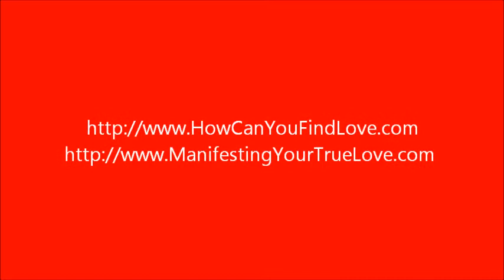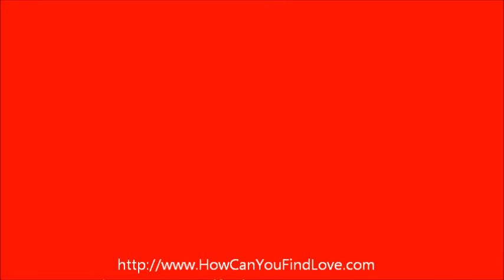Phiilippine Women: Understanding their Traits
Discover Beautiful Filipinas - Love, Dating and Relationships
Philippines Dating Site.  Meet Beautiful Filipina Women. Browse Profiles.  Join Now Free.

Lorii Abela, Matchmaker and Soulmate Expert, share some traits which are common to most Philippine women.  These are ideal for understanding them if you are indeed serious about pursuing them in finding your soulmate.